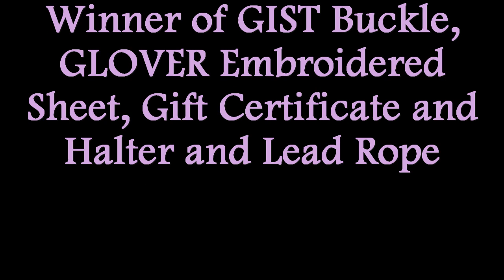Turn N Burn For The CureMemphis2013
4D Barrel Race for Cancer Care Manitoba.
Mary-Anne Bach riding Memphis
1st in the 1D